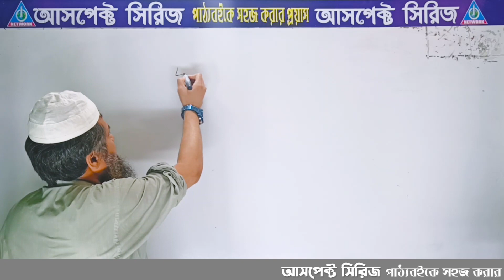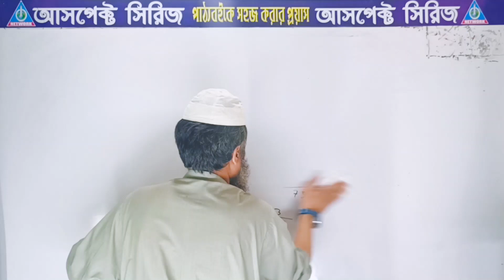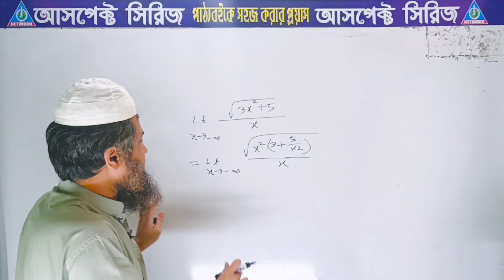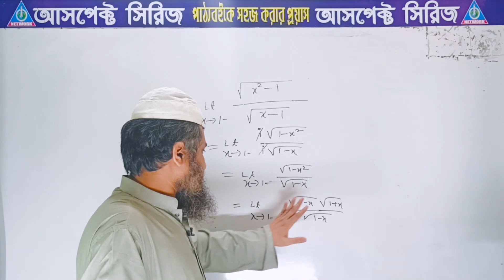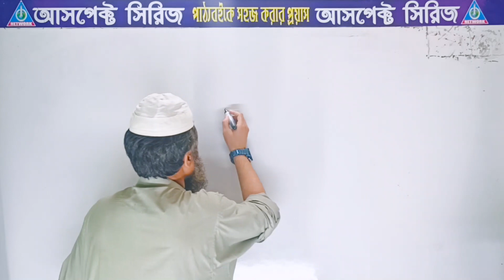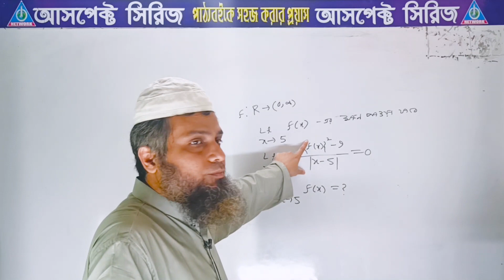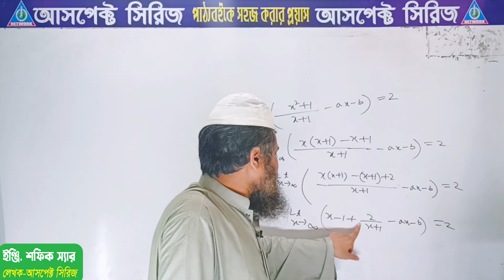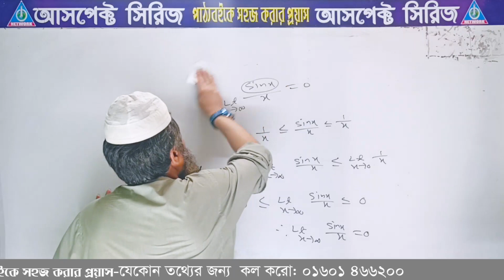ইঞ্জিনিয়ারিং MCQ ক্লাস (লিমিট) - ইঞ্জি. শফিক স্যার (বুয়েট)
গণিত ইঞ্জিনিয়ারিং MCQ পূর্ণাঙ্গ প্রস্তুতির জন্য, কিভাবে তৈরি হতে হবে তার মডেল ক্লাস। Channel Topic: